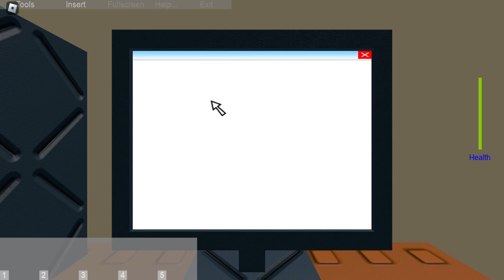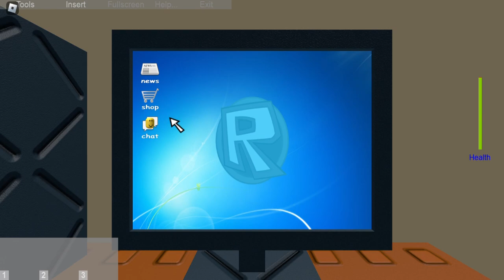Jim's Computer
อยากสนับสนุนช่องเรา ให้กด like กดซับ เพื่อทำให้ผมทำคลิปแนวนี้ได้นะงับ
ได้ทาง True wallet :
เครื่องที่ใช้เล่นและอัด เกม

my suck computer
ชื่อในเกม
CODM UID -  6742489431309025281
ROBLOX - xZEROTWOx11